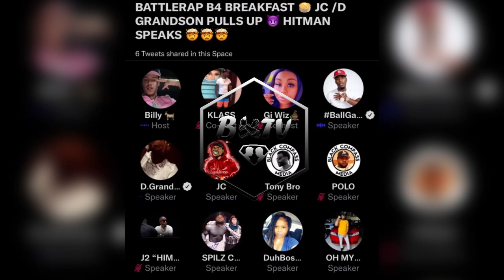Tsu Surf, Hitman, JC, Ave Talk “CONCEITED COMEBACK” | Top 5 Punchers Ever